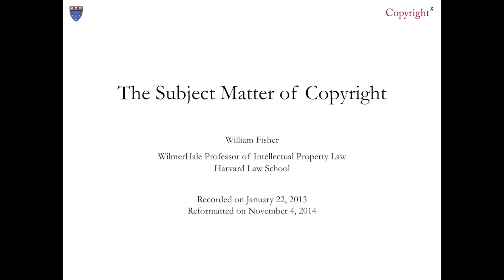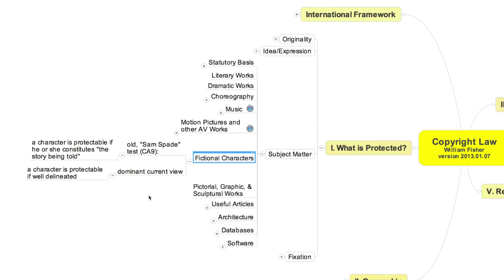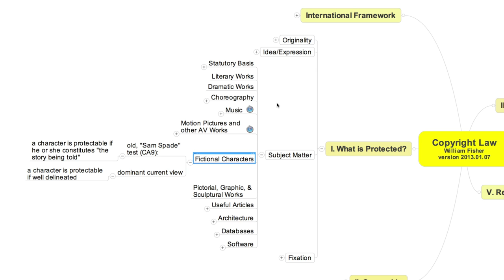William Fisher, CopyrightX: Lecture 3.5, The Subject Matter of Copyright: Fictional Characters